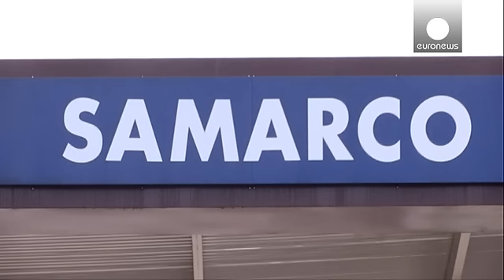Brasil: pelo menos dois mortos e 28 desaparecidos em rebentamento de barragem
Pelo menos duas pessoas morreram e 28 estão desaparecidas, em consequência do deslizamento de terras no distrito de Bento Domingues, no estado brasileiro de Minas Gerais, provocado pelo rebentamento da barragem de resíduos de um complexo mineiro.

A rutura aconteceu na quinta-feira, afetando principalmente uma zona a dois quilómetros e meio da barragem, deixando soterradas praticamente todas as habitações, mil cabeças de gado perdidas e 150 hectares de plantações de milho destruídos.